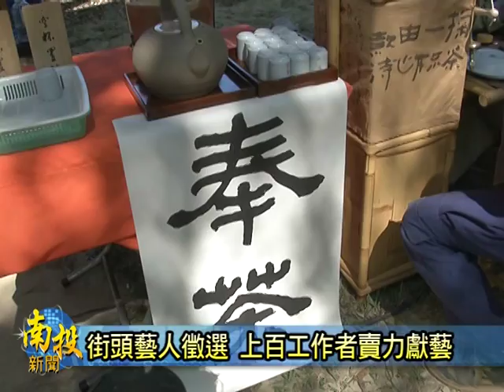南投新聞-南投街頭藝人徵選審查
配合2014南投世界茶業博覽會，禮拜日，縣政府在中興新村，舉辦南投縣街頭藝人徵選審查，來自全國各地129組的藝人，不論是樂器演奏、變魔術、人像寫生還是快要失傳的民俗技藝，大家是以最好的表現，要來爭取南投縣街頭藝人的執照，各項精彩的演出，是吸引不少民眾前來欣賞，也讓會場的氣氛相當熱鬧。